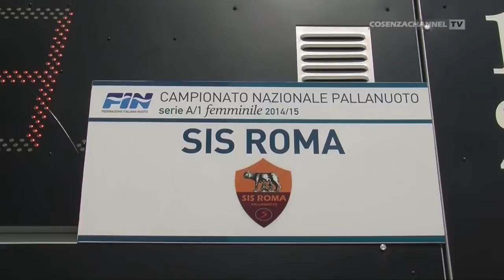Pallanuoto Femminile A1 - Città di Cosenza Tubisider vs. Sis Roma - 14-03-2015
Partita integrale di pallanuoto femminile serie A1 Città di Cosenza Tubisider - SIS Roma, giocata il 14 Marzo 2015 con interviste di fine gara